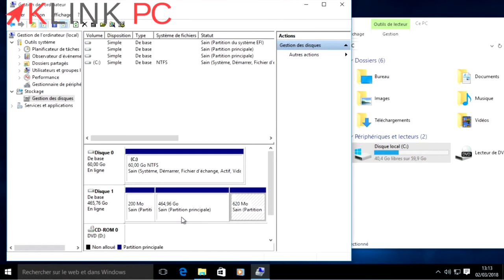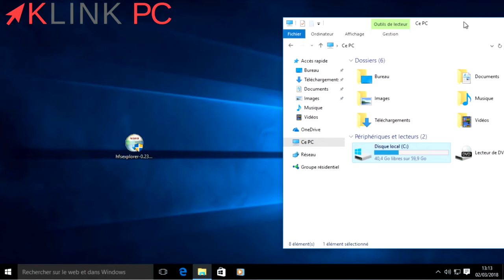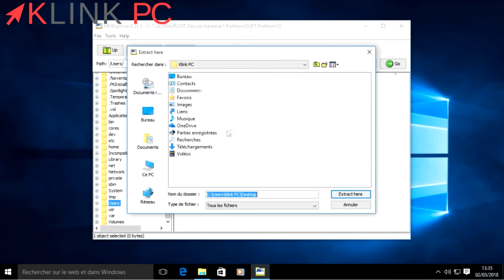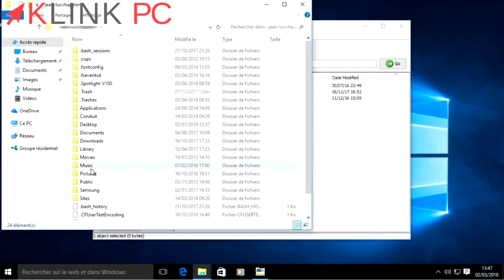Transférer ses données Mac iOS vers un PC Windows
En cas de message d'erreur "no HFS+ fille system found", le problème vient du format du disque dur qui n’est pas en HFS.
Vous pouvez régler le problème avec le logiciel "APFS for Windows by Paragon"

Dans cette vidéo, je vous explique comment transférer les données d'un disque provenant d'un Mac vers un PC Windows.
Cette méthode fonctionne pour toutes les versions de Windows.
/!\ : la méthode présentée en vidéo nécessite d'avoir Java installé sur votre PC